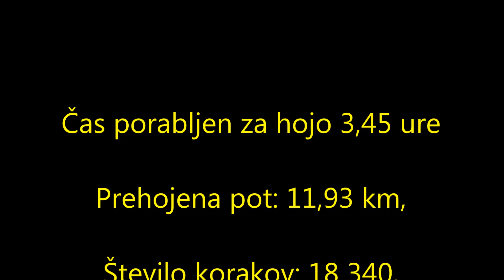VIVODNIK 1508 m MENINE PLANINE, 11. 7. 2019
Menina planina se razprostrira med Gornjim gradom im Kamnikom. Planina gostuje več pašnih skupnosti iz okoliških dolin. Planinsko društvo Gornji grad ima v vznožju Vivodnika prijetno planinsko kočo na višini 1453 m n/m, ki planincem olajša pot s pijačo in okusno jedačo ter tudi s prenočišči. Najvišji vrh je Vivodnik, ki sega v višino 1508 m.